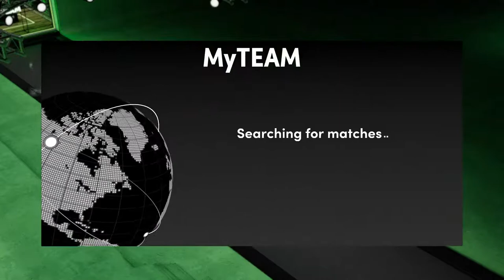My triple threat journey to galaxy opal Spencer Haywood